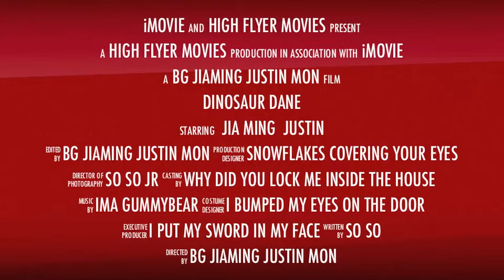Dinosaur Dane the Trailer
Trailer to Justin and Jiaming's first stop-motion Lego movie school project